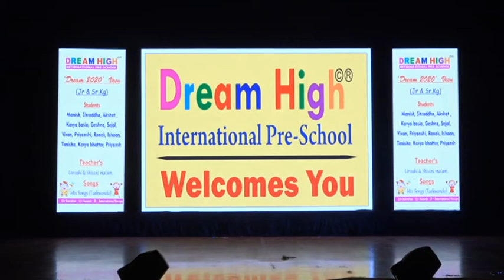Song - Sloka Mantra (Vesu Branch)